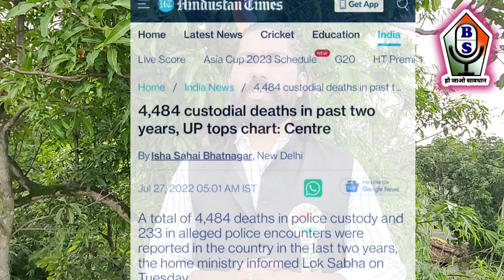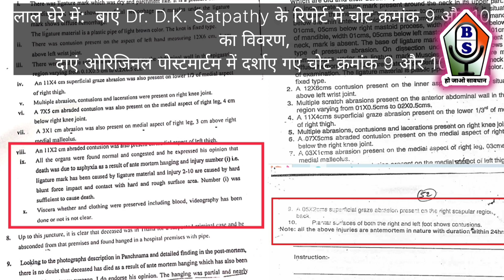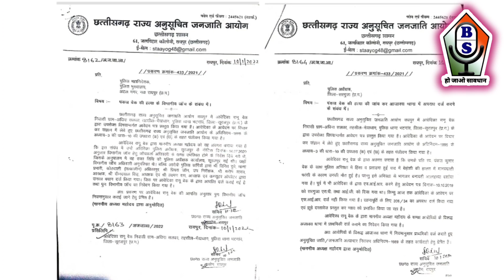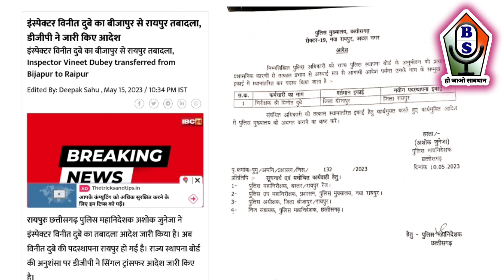chattisgarh - Torture in police custody and then fear of death is to what extent among tribals?